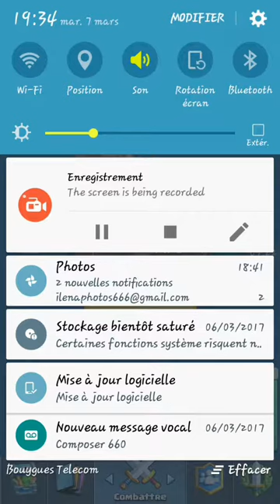Clash royal #10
Trop cool mortier débloquer et on passe arène 6